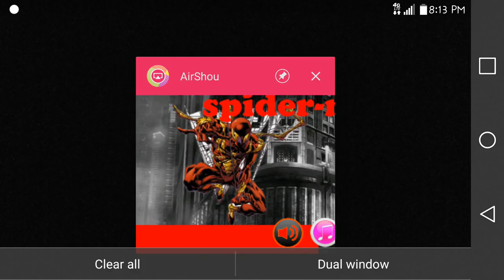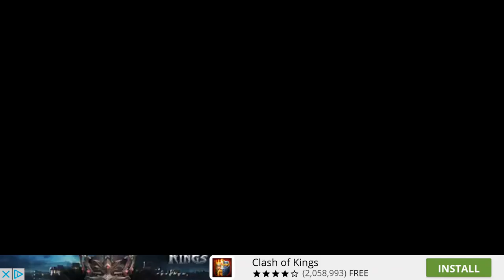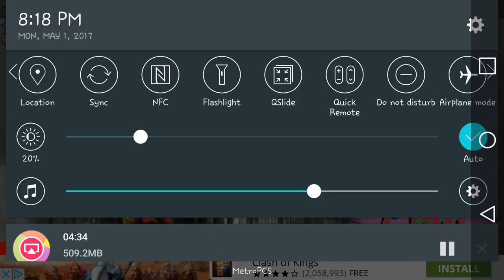Spider-Man knock off games found on the Play Store 20170501